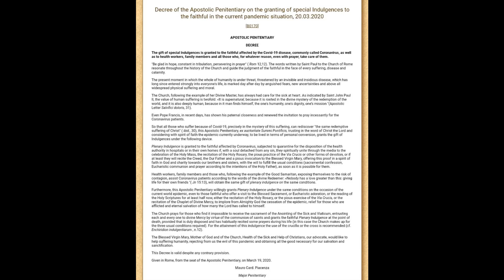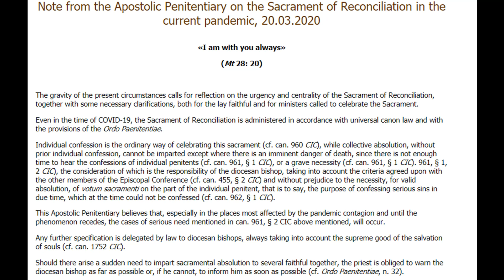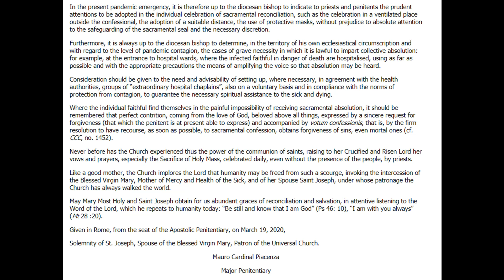BREAKING NEWS: Vatican Issues Emergency Decrees